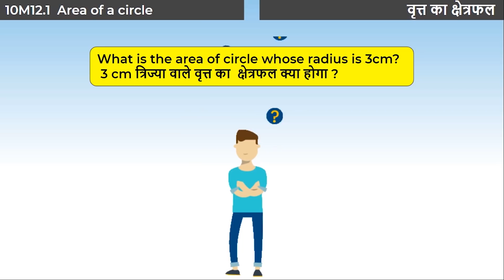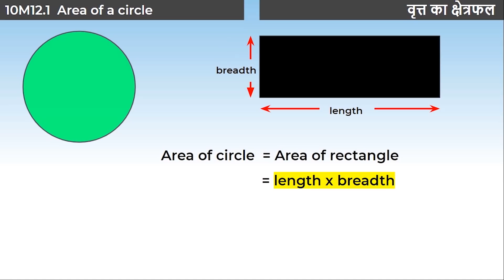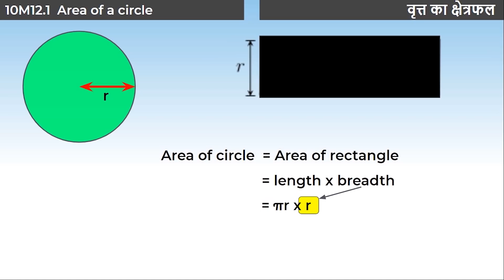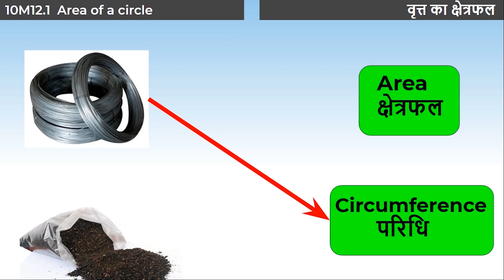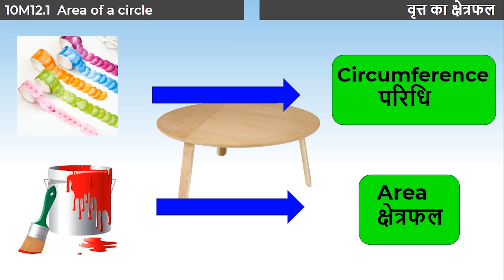2. 10M12.1 CV2 वृत्त का क्षेत्रफल | Area of Circle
Chapter: वृत्तों से संबंधित क्षेत्रफल